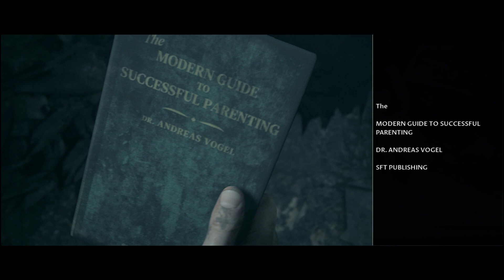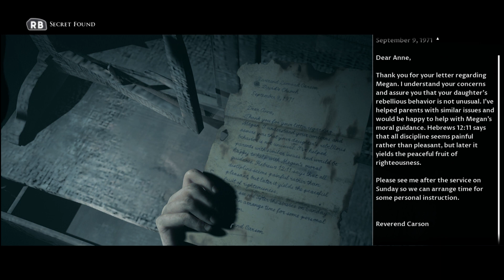The Dark Pictures Anthology Little Hope Ending!!!! Walkthrough Gamplay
The Dark Pictures Anthology: Little Hope is a survival horror video game played from a third-person perspective in which the player assumes control of five characters who are trapped in a ghost town. Throughout the game, the player needs to choose different dialogue options, which will influence the course of the narrative and the relationships between the protagonists. The game can be played multiple times, as there are multiple endings and multiple scenarios based on the decisions that the players make. Depending on the choices of the players, all characters may die by the end of the story.[1] Action sequences mainly feature quick time events, most of which, if missed, can lead to dire consequences for the characters.